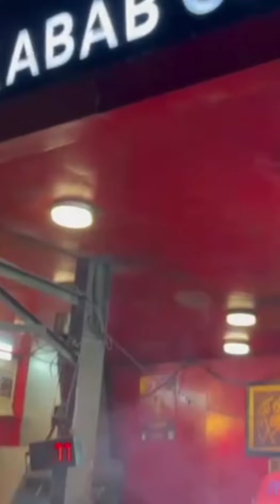Delhi street food | Haji Mohammad Hussain Fried chicken| Jama masjid famous chicken fry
Delhi street food| Haji Mohammad Hussain Fried chicken| Jama masjid famous chicken fry| Delhi Fried Chicken | # Delhi famous Chiken fry| Fried Chickn
Delhi street food | Food | Delhi | # Street food India | Indian street food | Fastfood | Delhi Fastfood